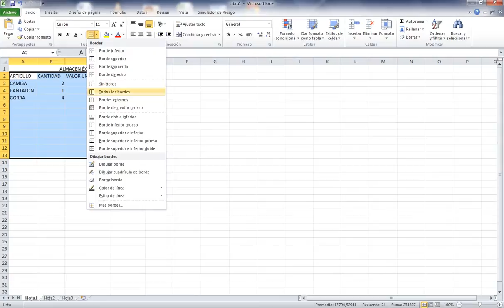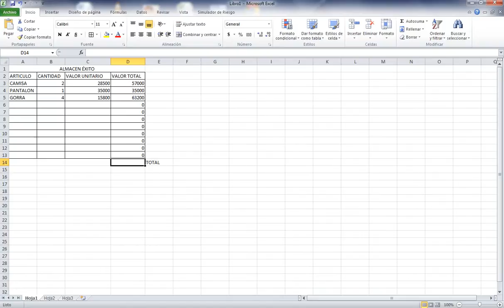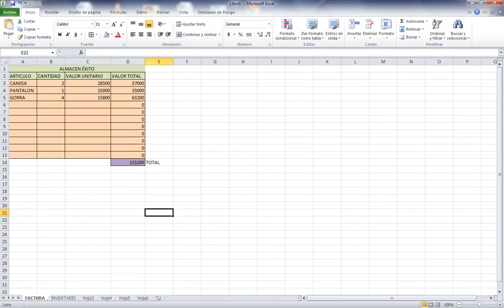Copia de Tutorial manejo en Excel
Este es un tutorial elaborado para la materia E-learning ejercicio de nuestra carrera comunicación social y periodismo.
Manejo Excel